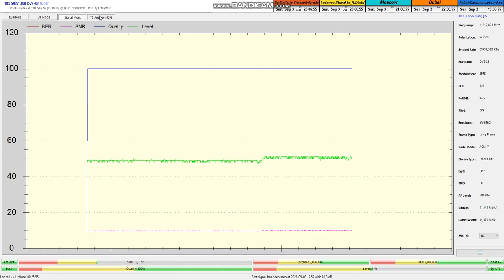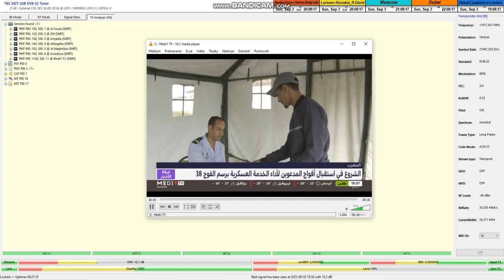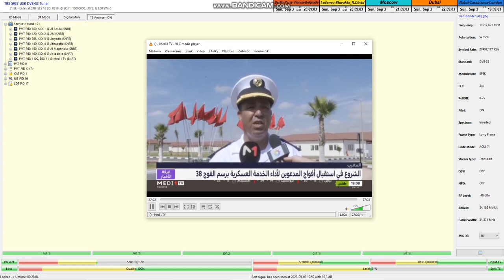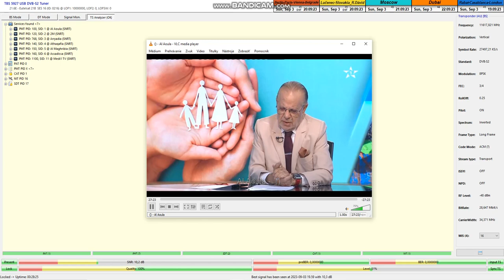dxsatcs.com-Eutelsat 21B-21.5°E-Multistream:11 618 V SNRT_PF 370_Signal monitoring_09/2023-A02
Centre for satellite reception of the Multistream technology by Roman Dávid
Center of DVB-S2/S2X Multistream (Multi Input Stream) technology
Eutelsat 21B at 21.5°E-Western footprint : 11 618 MHz_V SNRT Morocco